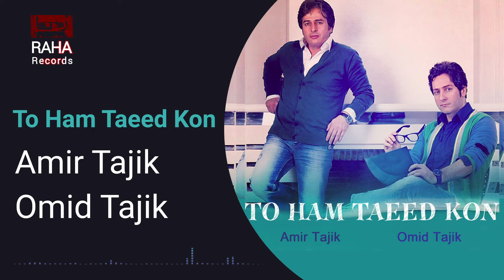Amir Tajik & Omid Tajik - To Ham Taeed Kon | امیر تاجیک و امید تاجیک - تو هم تایید کن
تو هم تایید کن/ امیر تاجیک و امید تاجیک

ژانر: پاپ

میکس و مستر : احمد صانقه
تنظیم : تیم مزو
ترانه و آهنگ : میلاد بابایی

متن آهنگ
لذت دیدن تو واسه من چقدر شیرینه
وقتی که خودم می فهمم دوستم داری به دل میشینه
منو تو کنار هم دست تو دست هم می زاریم و آرزو داریم
که این دستا از هم جدا نشه چقدر هم و دوست داریم
تو هم تایید کن همه حرفام و تو هم تمدید کن عشق فردا رو
برو تعریف کن تا همه بدونن که چقدر دیونم
وقتی تو رو دارم این علاقه کم نیست
واسه هوای من یدونه آدم نیست
بعد تو فرداها انقدر داغونه
بدون تو یه لحظه خرابست این خونه

امیر تاجیک (زادهٔ 8 شهریور 1347) خواننده و هنرپیشه است

رها رکورد اولین و بزرگترین حامی، ناشر و پخش کننده موسیقی است
با هدف تهیه،تولید و نشر آثار موسیقی با اندیشه فرهنگی و مستقل از نوع موسیقی ادامه راه را به گونهای دیگر رقم زداصلی ترین معیار انتخاب در این بخش ، داشتن ویژگیهای خاص هنری و تکنیک موسیقی تعریف شد

To Ham Taeed Kon / Amir Tajik & Omid Tajik

Genre: Pop

Mix and Master: Ahmad Sangeh
Arranged by: Meso Team
Song: Milad Babaei

Amir Tajik (born September 29, 1968) is a singer and actor

Raha Record is the first and largest sponsor, publisher and distributer of music
With the aim of preparing, producing and publishing works of music with a cultural idea and independent of the type of music, we try our best to satisfy a large variety of people who want to listen to high quality music.